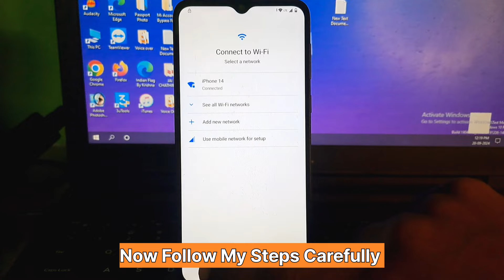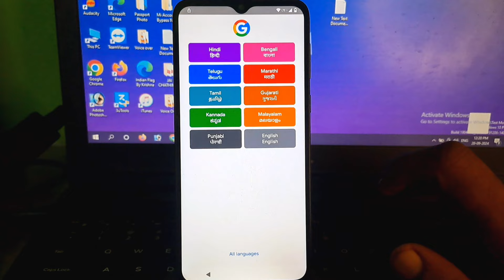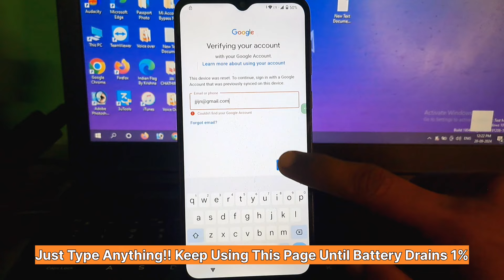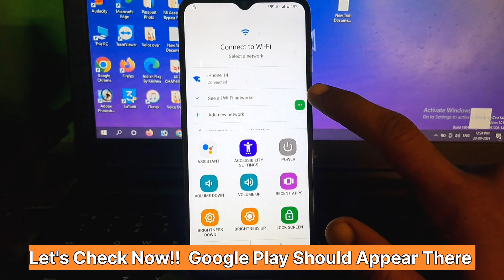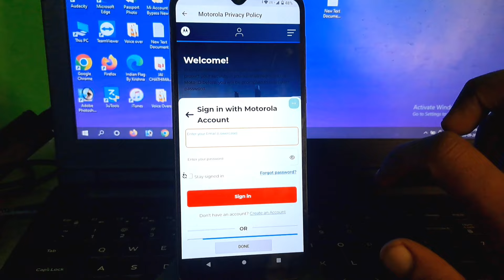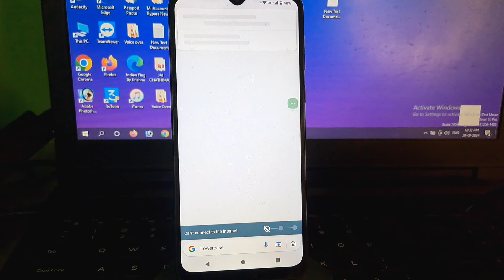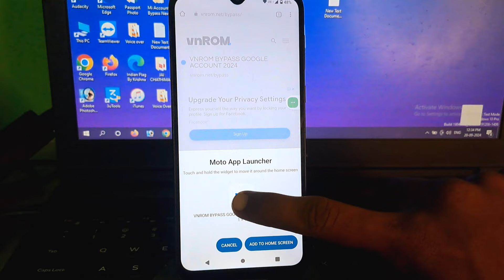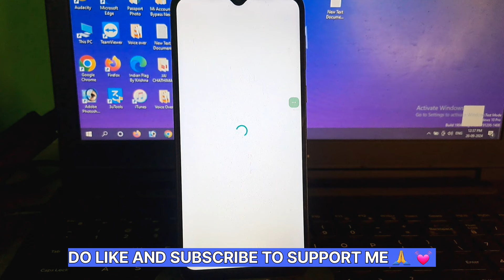Motorola Moto E13 Frp Bypass Without Pc | New Method Bypass Google Account Moto E13 Android 13,14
Moto e13 FRP Bypass,
Moto e13 FRP Bypass Android 13
Moto e13 Google Account Bypass,
moto e13 frp unlock
moto e13 google account bypass without pc
moto e13 frp unlock without pc
moto e13 google account bypass android 13
how to bypass moto e13
moto e13 frp bypass new solution
moto g13 frp bypass
moto frp bypass android 13
all moto frp bypass android 13
moto e13 frp unlock android 13
frp bypass moto e13
e13 frp bypas
motorola e13 frp,
bypass,motorola e13,
frp,
motorola e13 frp bypass,
motorola e13 frp bypass android 13 2023
motorola e13 frp bypass android 13 2024
motorola e13 frp bypass android 13
android 13
Motorola E13
FRP Bypass
Google Bypass
Android 13
FRP Unlock
Motorola E13 FRP
Motorola E13 Google Bypass